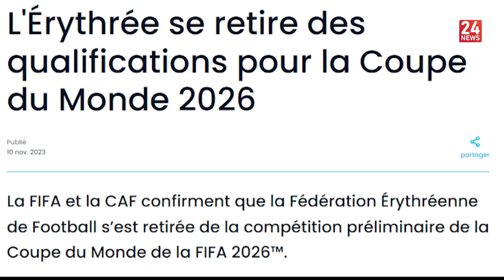كأس العالم 2026 | الاتحاد الدولي لكرة القدم يعلن عن انسحاب إريتريا من تصفيات المونديال